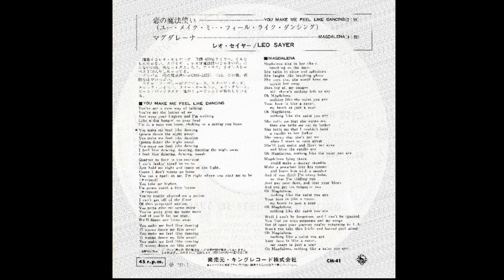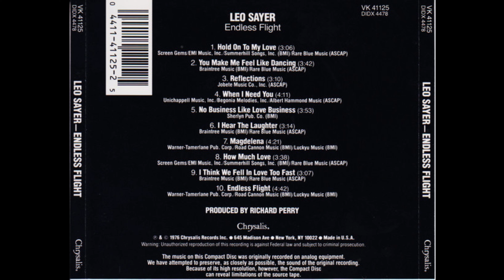Leo Sayer - You Make Me Feel Like Dancing [Extended Remix]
Versión extendida y remezclada de este tema publicado del músico y compositor inglés de música  pop y rock en su Lp "Endless Flight" el año 1976